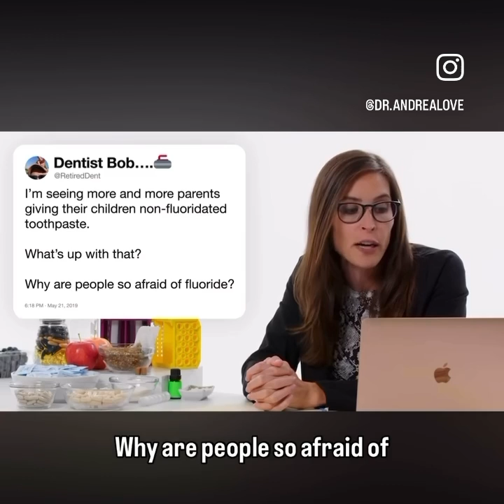Fluoride is NOT a neurotoxin at levels we’d encounter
It’s exhausting when prominent “science personalities” spread harmful misinformation that erodes literacy and public health. Fluoride has been demonized since it was implemented as a tool to prevent tooth decay decades ago.

Fluoride is a natural substance that we’ve harnessed to improve our health but is rife with misinformation and fear-mongering. And people who claim it’s a toxin forget that ANYTHING can be toxic at a certain exposure.

Fluoride replaces hydroxide ions in dental enamel & shifts hydroxyapatite to fluoroapatite. This allows dental enamel to withstand more acidic & harsh environments, improving the strength of tooth enamel and reduces risk of dental cavities.

Fluoride is unlikely to ever pose a risk to human health. The conservative threshold for acute impact to human health is based on negative effects on skeletal bones. That level is is 4 milligrams/kg of body weight/day. Community water is fluoridated at 0.7 mg per kg water. Common foods naturally contain far more fluoride than that. A kid weighing 10 kg (22 lbs) would need to drink 57 LITERS of fluoridated water per day to hit that. You’d experience toxicity from water before the fluoride at that point (yes, water can be toxic).

Recently popularized by social media are “new” toothpastes that contain hydroxyapatite, the natural component of tooth enamel. Not only are they more expensive and less well-studied than fluoride toothpastes, but hydroxyapatite dissolves at a higher pH (less acidic environment). This means that fluoride makes teeth stronger than they are naturally, or than they would be by simply treating with hydroxyapatite. Fluoride has been used for over 75 years and is considered one of the top 10 public health successes. Fluoride is safe at levels we would encounter.

You are being misled by people who are trying to scare you. Misinformation harms you, harms your kids, & harms our society. Elevate real information instead.